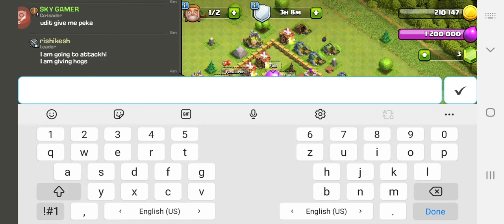skygaming clans of clan part 1